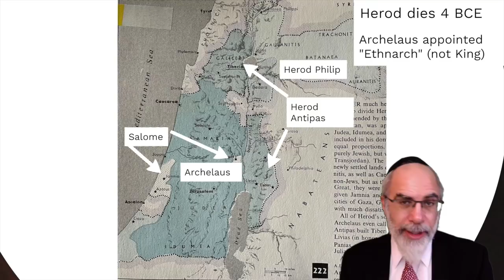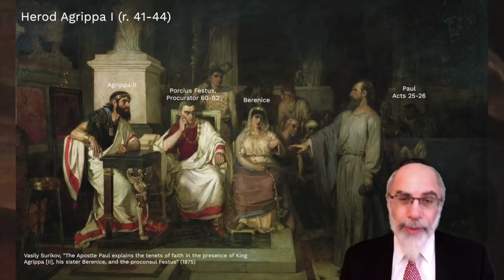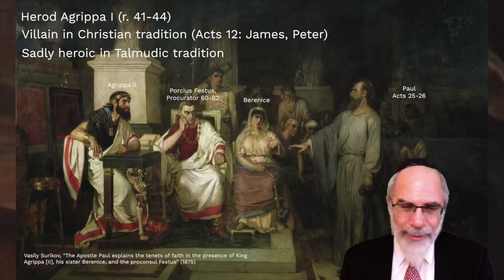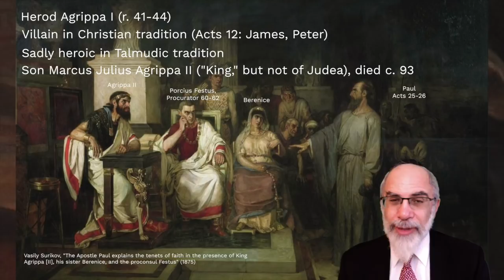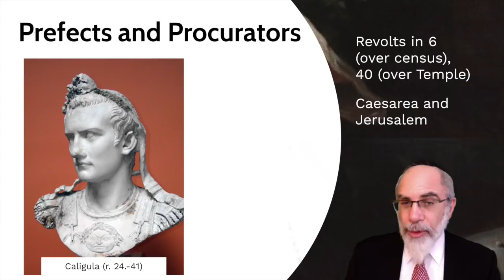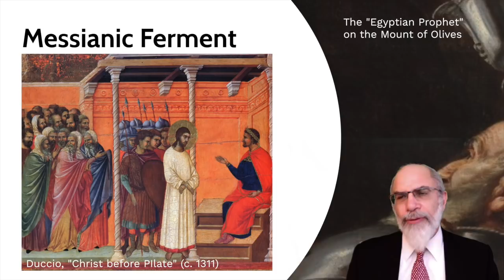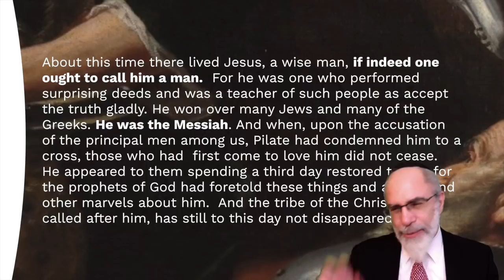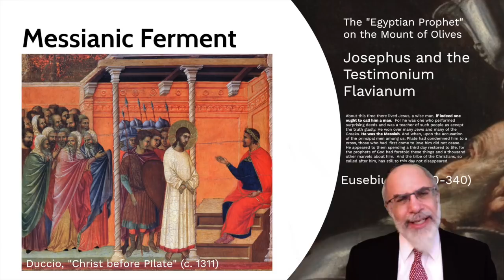27. Judea in the Time of Jesus (Jewish History Lab)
Brief discussion of the political and social environment in first-century Judea. This lecture is also part of the course entitled Biblical Jewish History: From Abraham to Bar Kochba.